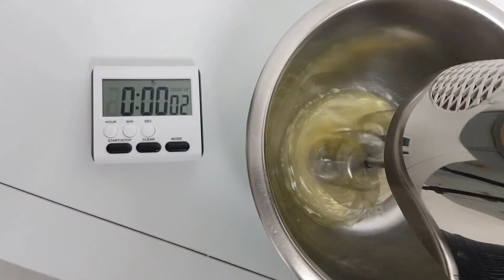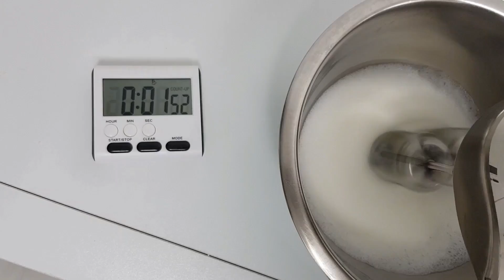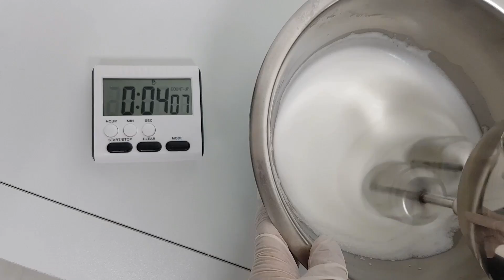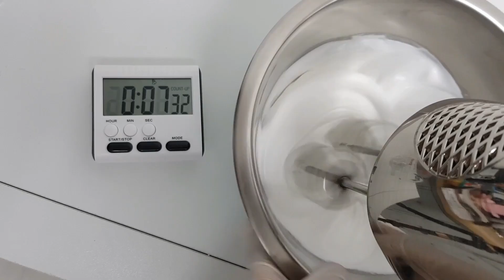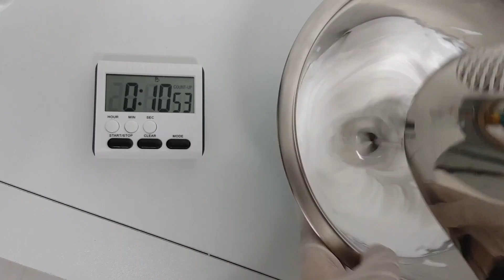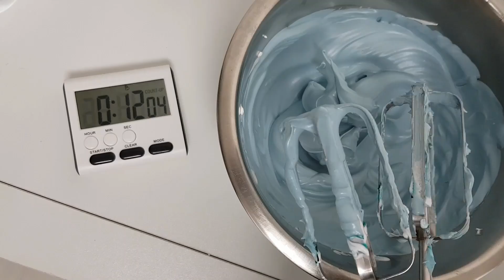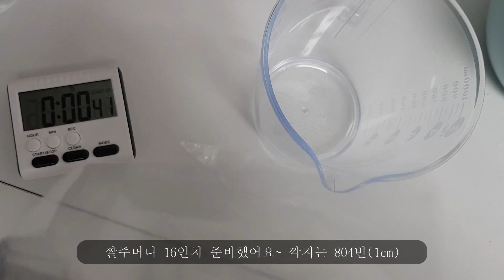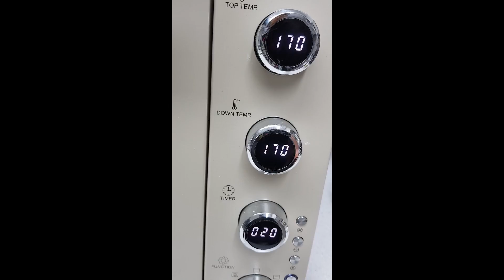(무편집)쌩초보의 마카롱 꼬끄 성공레시피)위즈웰42마카롱,럭셀 핸드믹서, 뻥카 벗어나보아요!!!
홈베이킹 입문 2주차!!!
마카롱이 까다롭다 까다롭다 말로만 들었지 이렇게 힘들줄이야!
레시피부터 제가 2주가 밤낮없이 보고 들은 정보들이 쏙!!쏙!!들어있답니다.
이론과 실전은 다르겠지만!! 성공하는 그날까지 열심히 달려보아요~

레시피 :
계란흰자 : 80g(특란 2개 흰자량입니다. 계란을 기준으로 무게가 다르다면 비율로 계산해서 나머지 재료들을 맞추시면 됩니다)
설탕 : 84g

오븐 예열 : 170도 20분 - 160도 15분

1. 아몬드가루와 슈가파우더는 거품기로 살짝 섞어 두세요
2. 올이 성근 체로 체져두세요
3. 머랭을 올려줄꺼에요
4. 볼에 계란흰자를 넣고 럭셀핸드믹서 6단으로 시작합니다
5. 2분간 휘핑해서 거품이 카푸치노 거품처럼 부드러워지면(잘잘해지면)
6. 설탕을 1/3 넣어주세요
7. 1분간 그대로 휘핑~(설탕을 녹여주세요)
8. 남은 설탕의 1/2을 넣어주세요
9. 1분간 그대로 휘핑~(설탕을 녹여주세요)
10. 남은 설탕을 다 넣어주세요
11.1분간 그대로 휘핑~(설탕을 녹여주세요) 총 5분
12.핸드믹서를 10단으로 넣고 5분간 휘핑합니다.
13. 5분이 지난후(총10분) 머랭의 상태를 확인후 단단하기에 따라 추가로 1-2분 정도 더 휘핑해줍니다.
14. 색소를 넣고 핸드믹서 1단으로 1분 30초 마무리 합니다.
15. 만들어둔 머랭에 체쳐둔 아몬드가루와 슈가파우더를 1/2 넣어서 살살~ 뒤집어 날가루가 보이지 않으면
16. 나머지 가루를 넣어 조심스레 반죽합니다.
17. 전체적으로 날가루가 보이지 않을때 마카로나쥬를 시작합니다
18.손에 힘을 빼고 볼의 벽쪽으로 박죽을 붙여 가루와 머랭이 잘 붙을수 있도록 작업해줍니다
19. 2-3번정도 하면서 반죽의 상태를 확인합니다
20. 짤주머니에 넣고 팬닝한후
21. 40분 타이머 맞춰놓고 건조~
22. 40분후 위즈웰42 오븐은 170도 20분 예열합니다
23. 20분 예열이 끝나면(꼬끄 건조는 1시간이 되겠죠?)
24. 오븐 온도를 160도 15분으로 맞추고 오븐판을 넣어줍니다
25. 오븐이 끝난후 팬을 꺼내어 꼬끄를 흔들어 보고 덜익었으면 1-2분 오븐샤워를 합니다.
26. 팬 그대로 꺼내서 식힌후 크기를 맞춰줍니다.